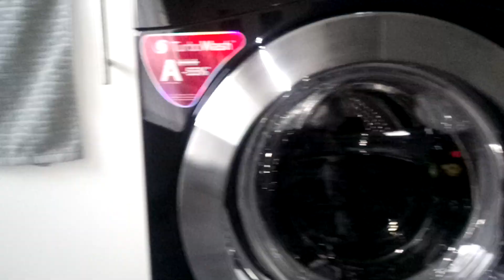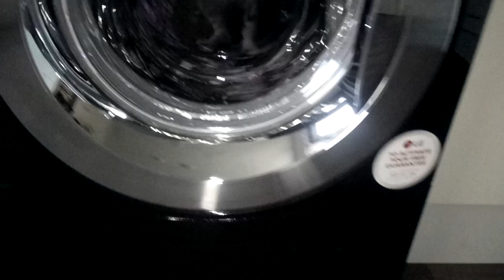Everyday in my kitchen (laundry never ends)